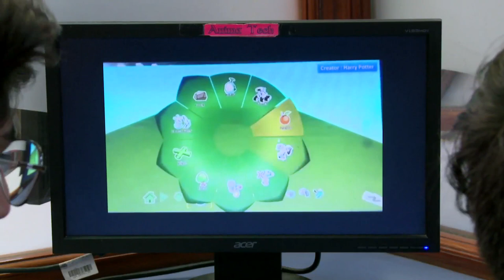38 Taruna Mongia